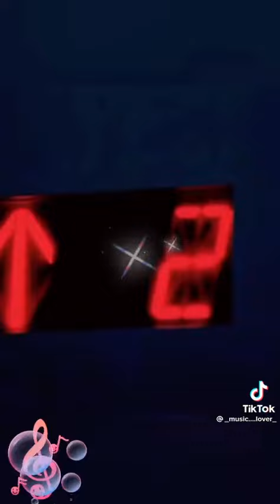21 September 2022